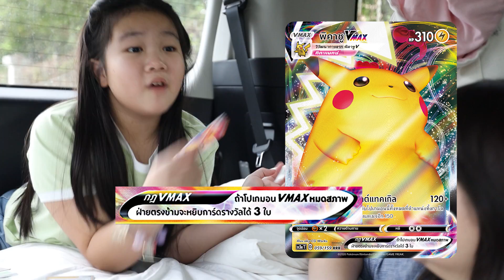นอนในรถบ้าน 1 คืน | เด็กจิ๋ว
อยู่บ้านไม่ได้ออกไปไหนมาร่วม 5-6 เดือนแล้วค่ะ แม่เลยจัดให้น้องพริมหายเบื่อด้วยการไปนอนนอกบ้านกันซักคืน ไม่ใกล้ไม่ไกลในรถ หน้าบ้านเรานี่เองค่ะ